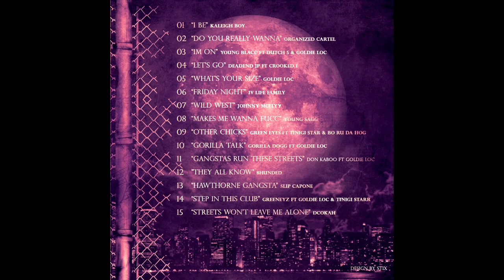Goldie Loc - Productionz [Full Album] feat. Slip Capone (RIP), Crooked I, Organized Cartel & More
Dope beats by Mr. Goldie Loc Tha Eastsida..

S/O to Mr. Ripalot ! After 10 years we bang this west coast shieeet..

01. Kaleigh Boi- I Be (Prod Goldie Loc)
02. Organized Cartel Feat Goldie Loc - Do u Really Wanna (Prod Goldie Loc)
03. Young Blacc Feat Dutch 5th & Goldie Loc - Im on (Prod Goldie Loc)
04. Deadend JP Feat Crooked I - Lets Go (Prod Goldie Loc)
05. Goldie Loc - Whats ure Size (Prod by Goldie Loc)
06. IV Life Family - Friday Night (Prod Goldie Loc)
07. Jonny Mcflyy - West West (Prod Goldie Loc)
08. Young Sagg - Makes me Wanna fucc (Prod Goldie Loc)
09. Greeneyz Feat Tinigi Starr & Boo Ru da hogg - Other Chicks (Prod Goldie Loc)
10. Gorilla Doggg feat Goldie Loc & Lebo - Gorilla Talk (Prod Goldie Loc)
11. Don Kaboo Feat Goldie Loc - Gangstas Run these Streets (Prod Goldie Loc)
12. 8hunned - They All Know (Prod Goldie Loc)
13. Slip Capone -  Hawthorne Gangsta (Prod Goldie Loc)
14. Greeneyz Feat Goldie Loc & Tinigi Starr - Step in this Club (Prod Goldie Loc)
15. Dcokah - Streets want leave me alone (Prod Goldie Loc)